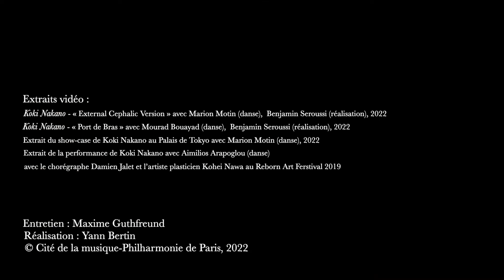Entretien avec Koki Nakano | festival Days Off 2022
À quelques jours de son concert au festival Days Off avec la danseuse Marion Motin, rencontre avec le pianiste et compositeur japonais Koki Nakano.

📅 « Oceanic Feeling » - Koki Nakano invite Marion Motin, en concert à la Philharmonie mercredi 6 et jeudi 7 juillet 2022, dans le cadre du festival Days Off